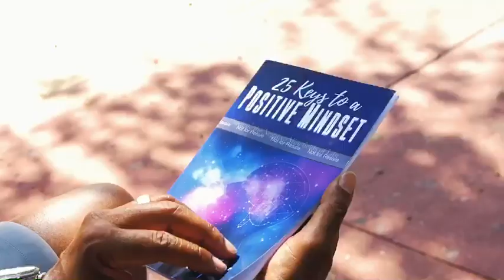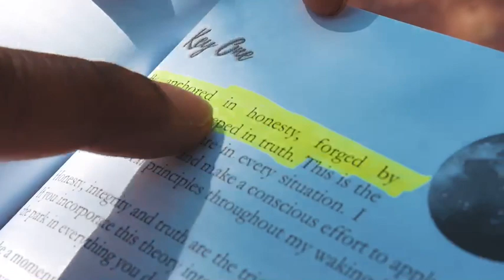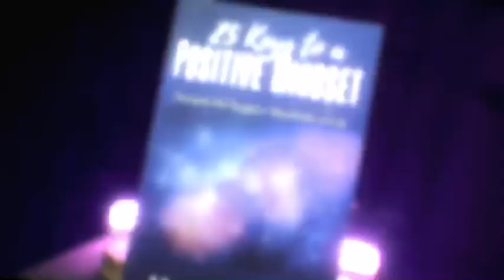25 Keys Book Promotion video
Hello all! In this video I discuss how this Book came to be. Currently planning a virtual Book launch.